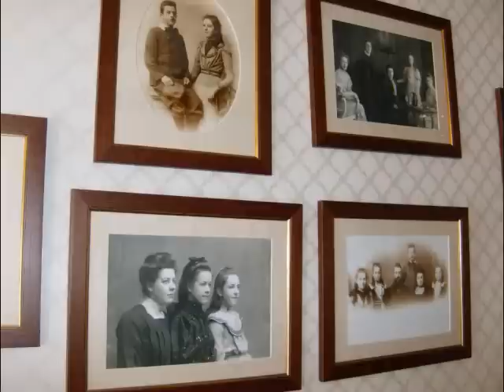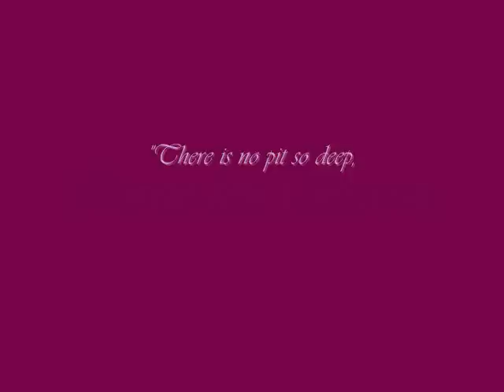You Are My Hiding Place: The Story of Corrie ten Boom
Corrie ten Boom was the youngest in a family of six.  She was born in Amsterdam, April 15, 1892.  Her mother died when Corrie was a young woman. Her brother, Willem, and her sister, Nollie, both married.
     Corrie lived with her father, Caspar, and her sister Betsie, the oldest of the ten Boom children.  Corrie and her father were both watchmakers in Haarlem, Holland.
     After Hitler conquered the Netherlands in 1940, the ten Boom family hid Jews in a secret room that was built in Corrie's bedroom.  Corrie, Betsie, and Caspar were arrested in 1944.  Caspar died in prison and Betsie died in a German concentration camp.
     Despite the unimaginable evil they witnessed, the ten Boom family clung to Jesus, trusting in Him no matter what the circumstances.
     After Corrie was released in 1944, she spent the remainder of her life telling people of the power of God's love, His forgiveness, and the hope that is in Jesus Christ.